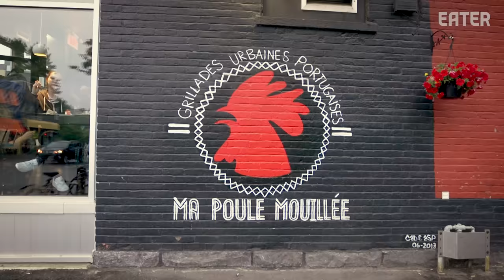Has Portuguese Chicken Become the Thing to Eat in Montreal? — Dining on a Dime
On today's episode of Dining on a Dime, Lucas is at Ma Poule Mouillee, a Portuguese chicken shack in Montreal that has become a local favorite.